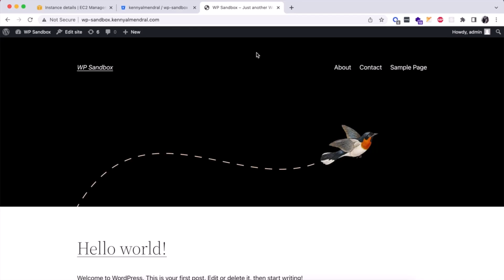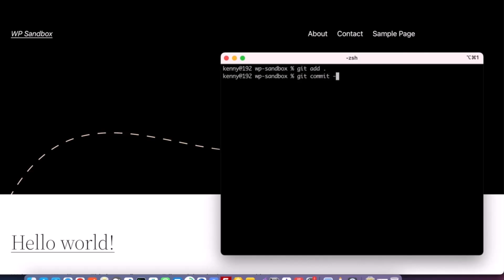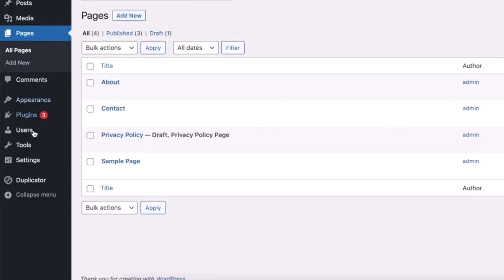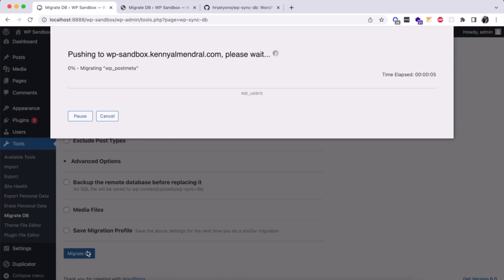WordPress Continuous Deployment Overview using Bitbucket Pipelines, Git-ftp and WP Sync DB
Here’s an overview of how you can integrate continuous deployment on a WordPress site using Bitbucket Pipelines, the Git-ftp open source deployment tool and the WP Sync DB WordPress plugin.

TIMESTAMPS
00:00 - Introduction and Setup
00:35 - Bitbucket Pipelines
00:58 - Git-ftp
01:58 - WP Sync DB
03:55 - Outro